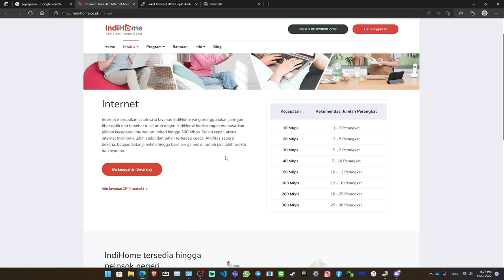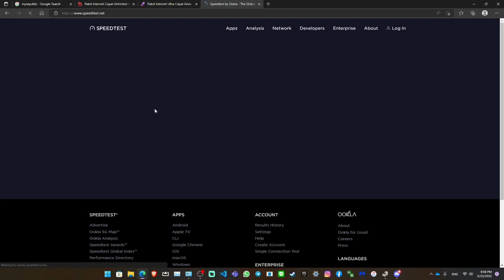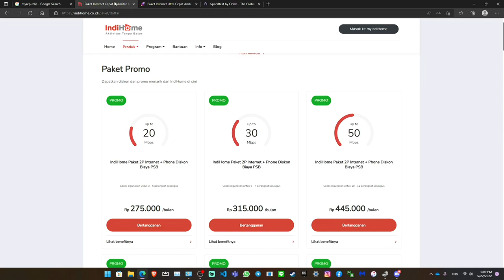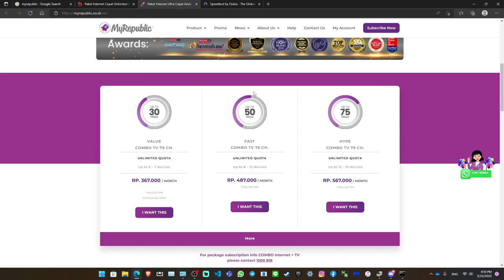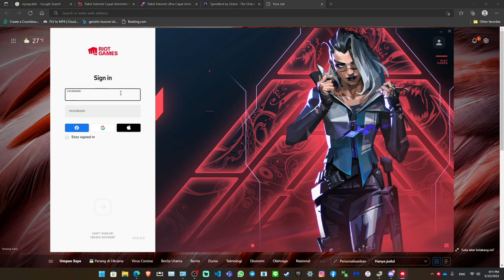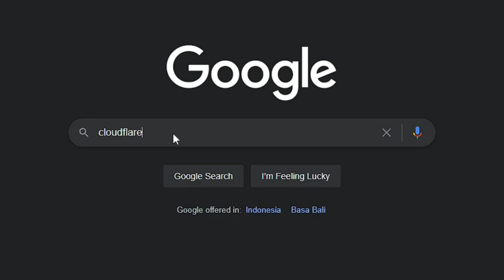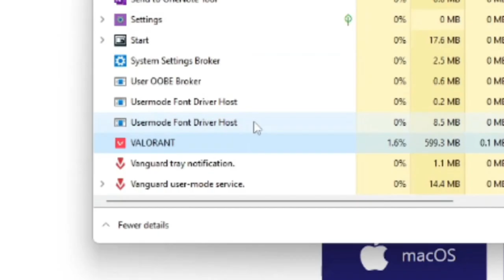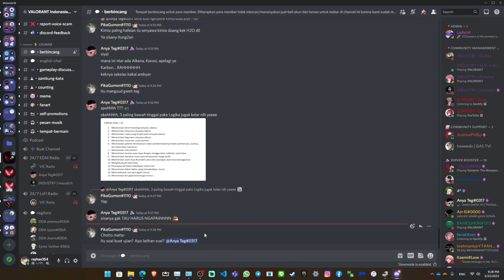[ID] Cara Bermain Valorant Tanpa Lag dengan Mobile Data (Indosat Ooredoo dan Tri) - Part 1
Buat yg males nonton atau lagi hemat kuota bisa langsung ke intinya di "Cloudflare"

0:00 Perkenalan
0:59 Indihome
1:29 Mobile Data (Indosat)
2:18 MyRepublic
2:42 Latensi (Ping)
4:21 Bermain Valorant dengan jaringan Indosat
5:13 Cloudflare
6:48 Latensi 2
7:34 Spike Rush
16:40 Kesimpulan